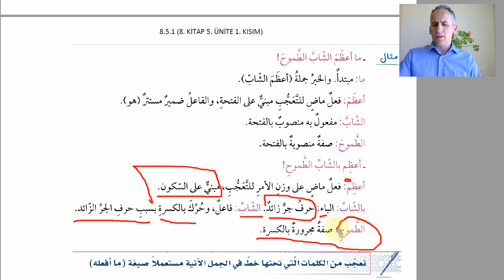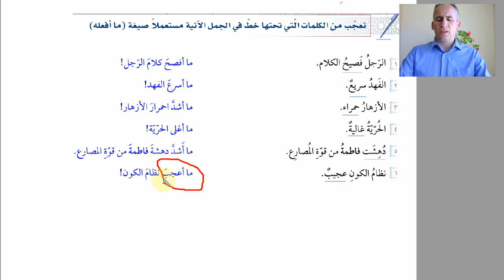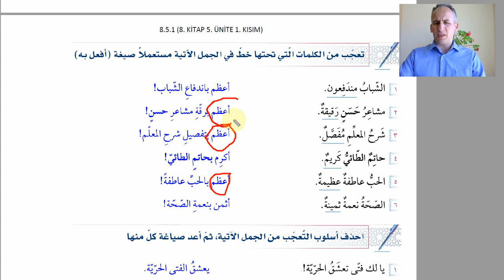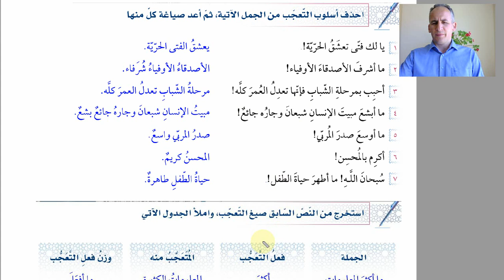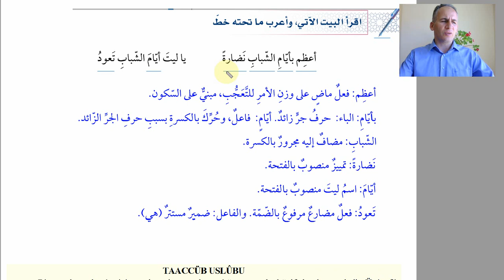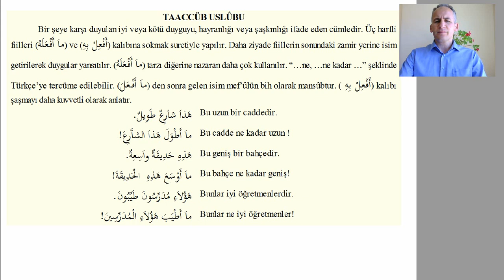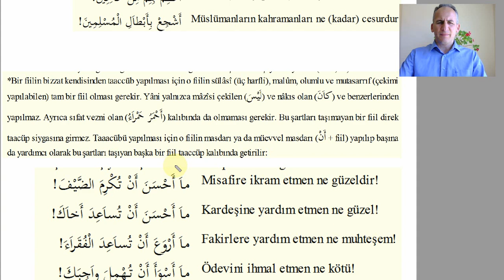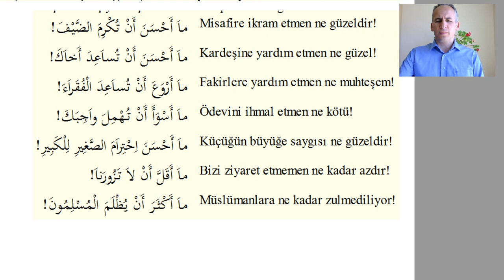ARAPÇA ÖĞREN 403. DERS TAACCÜB / 8.KİTAP 5.ÜNİTE/SİLSİLETÜ'L-LİSAN